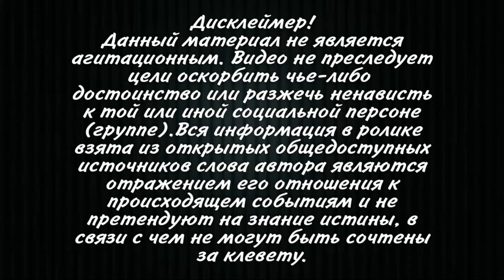Зеленский в ярости! Драка в Верховной Раде! Тищенко побил Лероса!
Скандал с провалом спецоперации по задержанию бойцов ЧВК «Вагнер» стал настоящей болевой точкой для украинской власти. Напомним, накануне американский телеканал CNN обнародовал информацию о том, что ЦРУ помогало Украине разрабатывать эту операцию.